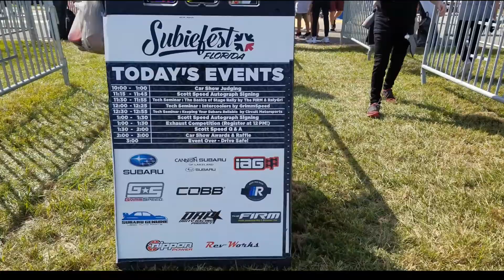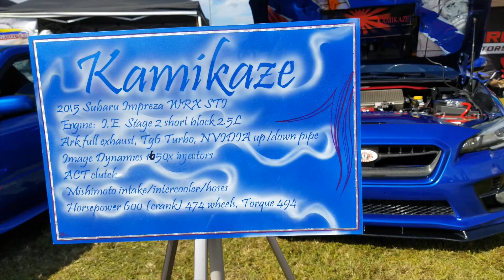Subiefest Florida 2019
Here are the cars from Subiefest Florida 2019